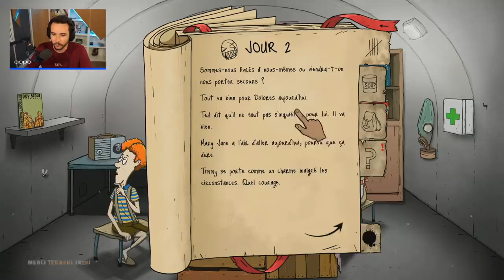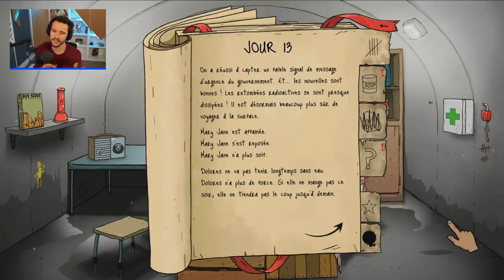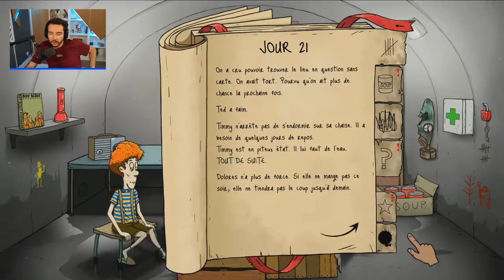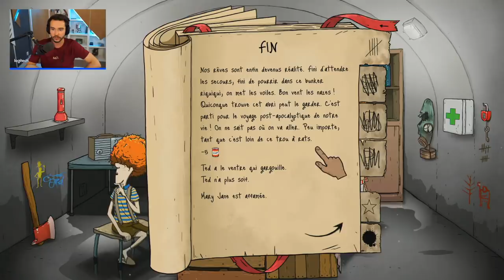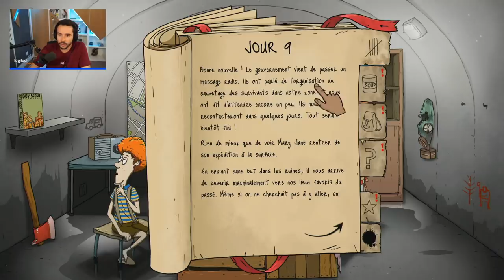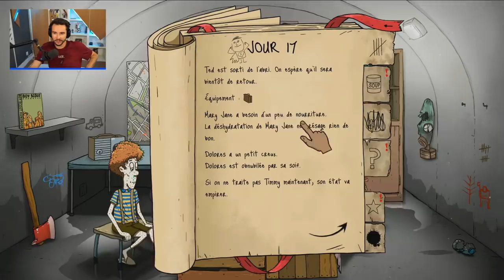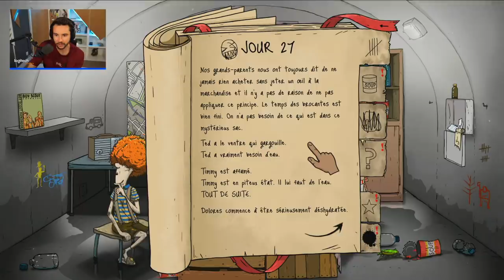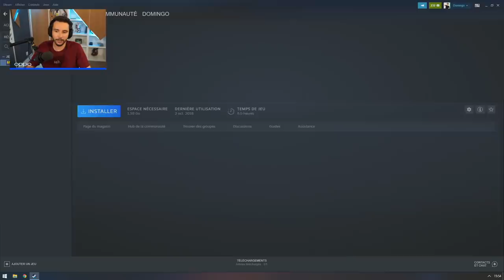Les GAMES du PLAISIR sur 60 SECONDS ! (avec un niveau de fou)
Je suis vraiment intestable !